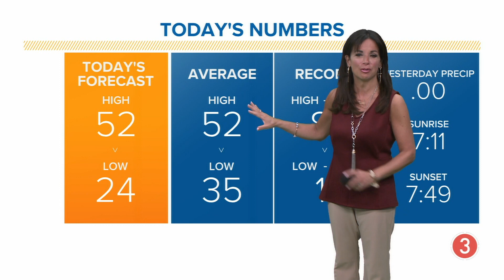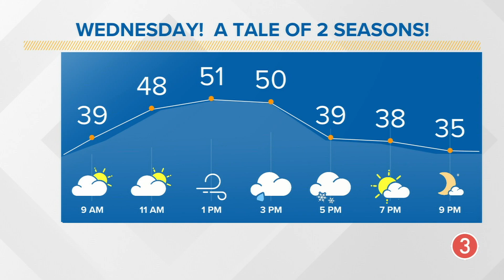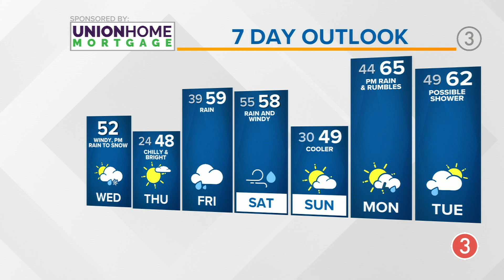Wednesday's extended Cleveland weather forecast: Tracking a quick round of rain / snow for later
Today's Cleveland weather is going to be a tale of two seasons.

“We are going to climb into the 50s and then take a tumble," explains 3News meteorologist Hollie Strano.

By the afternoon rush, a quick dose of rain and snow will move into Northeast Ohio.

“It’s not like it’s going to add up to a foot of snow or anything, but if you’re in it at the time and it’s blustery, it’s going to slow you down," Strano explains. "There could certainly be some slick spots.”

It won't last for long, though, because Strano says it all moves out before sunset.

“Temperatures will get much colder behind all of this," she added. "In fact, overnight lows tonight will be in the 20s.”

Tomorrow brings lots of sunshine with chilly temps as highs reach the upper 40s before more rain arrives for Friday.

TODAY | Sunny start, quick rain/snow in the afternoon. Low 50s and falling.

THURSDAY | Unseasonably cool, sunny skies. Upper 40s.

FRIDAY | Rain. Warmer. Upper 50s.